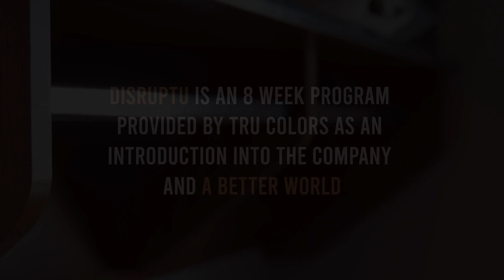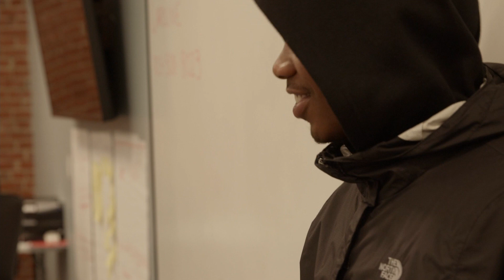TRU Colors Presents: Disrupt U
The 2-month DisruptU program is part of the 5-month onboarding process at TRU Colors. It provides the foundation, education, and opportunity needed to bring rivals together for a purpose greater than themselves.